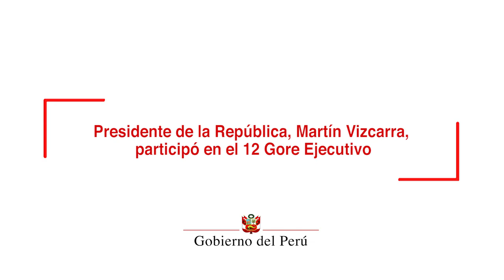Presidente de la República, Martín Vizcarra, participó en el 12.º Gore Ejecutivo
El presidente de la República, Martín Vizcarra, anunció , durante el 12° Gore Ejecutivo, que los proyectos de alto impacto social priorizados por las regiones de las mancomunidades serán incorporados a la lista de 52 obras que forman parte del Plan Nacional de Infraestructura, que impulsará el crecimiento y el bienestar de los peruanos.

Ante los gobernadores regionales de todo el país, el mandatario dijo que con ello el Plan Nacional de Infraestructura quedará consensuado con los gobiernos regionales y permitirá avanzar en conjunto en el cierre de brechas de infraestructura en todo el país.